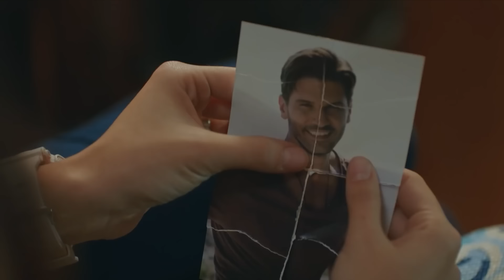Black Pearl Episode 28 (Urdu Dubbing)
Kenan: Tolgahan Sayışman
Hazal: Hande Erçel
Vural: Berk Hakman
Canan: Neriman Uğur
Aziz: Hüseyin Avni Danyal
Ahmet: Burak Altay
Melek: Yeşim Büber
Sinan: Mehmet Mehmedof
Ebru: Melis Sezen
Ece: Çağla Demir

Production: Gold Film
Director: Erol Özlevi
Writer: Yekta Torun